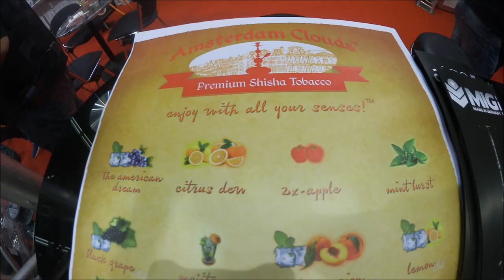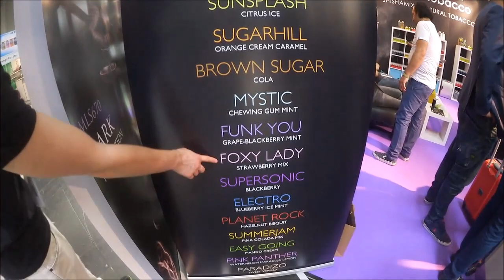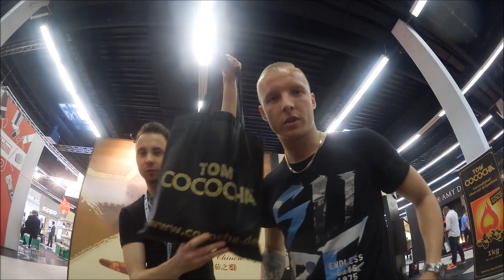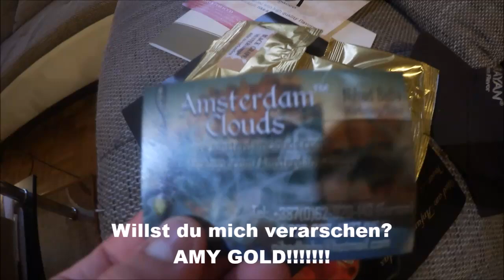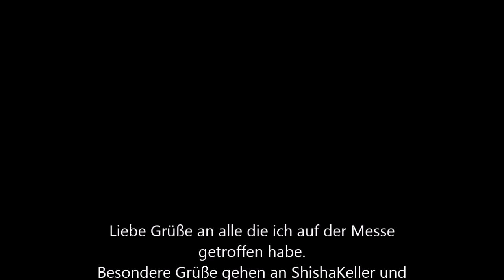INTER TABAC 2014 in DORTMUND - KLEINER RUNDGANG - CHILLEN MIT ATOMHAMSTER UND SHISHAKELLER